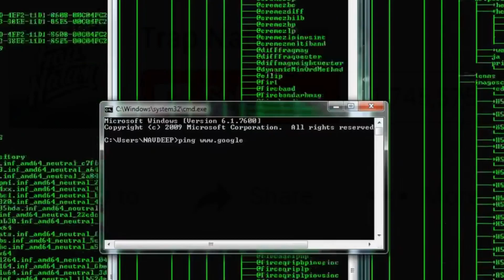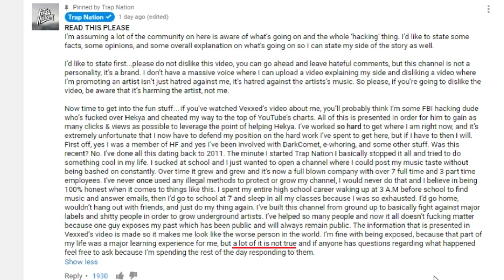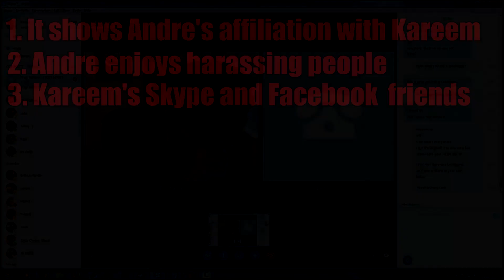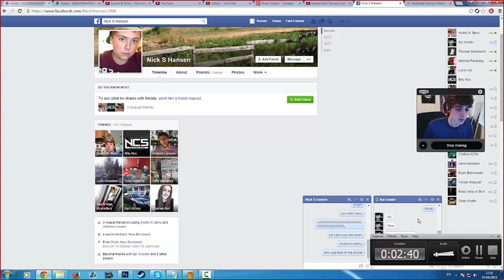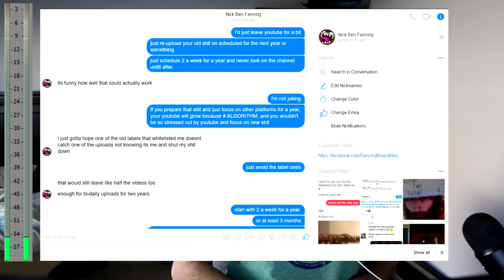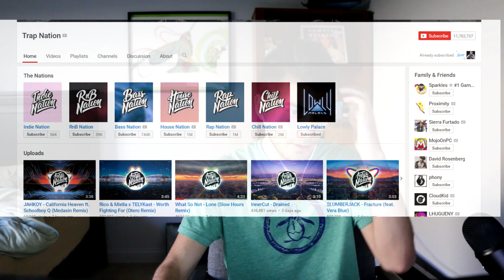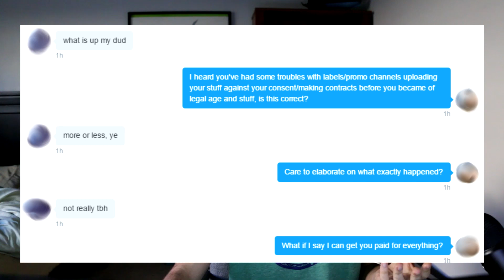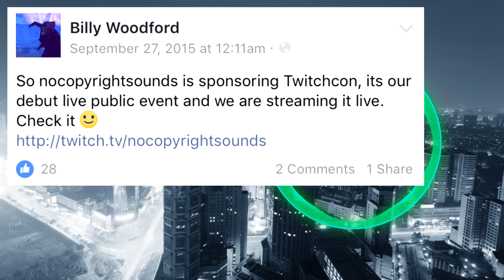Trap Nation Offers Me 10,000$ Bribe to Delete Video Exposing him.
Trap Nation and Kerem the hacker offered to give 10,000$ to a charity under my name in return for removal of my video. Later in the call it is mentioned 'What if we gave you the money instead of the charity'. I've also been offered a separate $7,000 bribe to remove my video about Trap Nation that isn't talked about in the video. Trap Nation have been threatening to sue me for defamation despite this they have not provided any information showing my statements about the company Trap Nation are false.

My last video was dislike botted by Hack Forums, I was also threatened by Hack Forum members for my video.

Conveniently NCS paid unpaid artists within hours of my video about Trap Nation being uploaded.

Various Media have reported on my story such as Stoney Roads and Your EDM and Scarce.

I'd like to ask anyone in the Youtube EDM community message either me or Glink over Twitter with information.

Glink's statements about Trap Nation and NCS do not represent my own views or statements. I am simply acting as the 'promotional channel' for Glinks video.

100% of ad revenue from the first $1000 of this video go directly to Glink and the supporting artists of this video (myself not included)